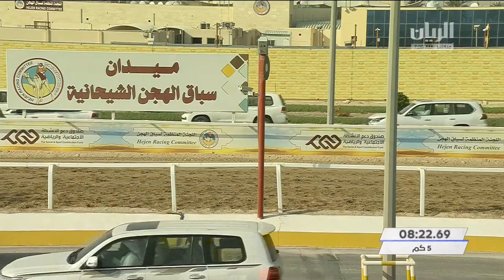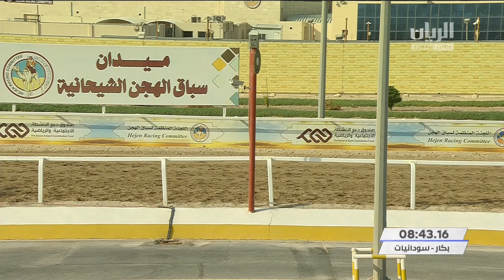ش17 سباق الحيل والزمول الأشواط (العامة) المحلي الأول 12-9-2021